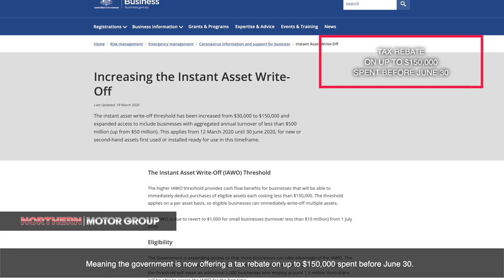Make The Most Of The $150K Tax Incentive Now @ Northern Motor Group